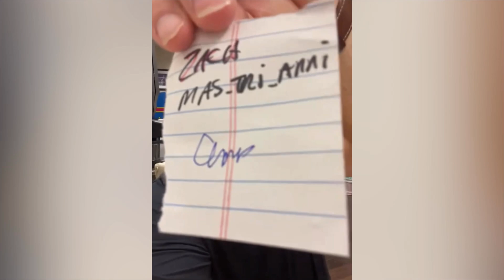The League: House Enterprise 5th Annual Fantasy Football Draft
Thanks to Jon Gruden, Playaction Pools, and DraftKings - we're ready for the fantasy football season. Check where the crew wound up and look for more content to come.